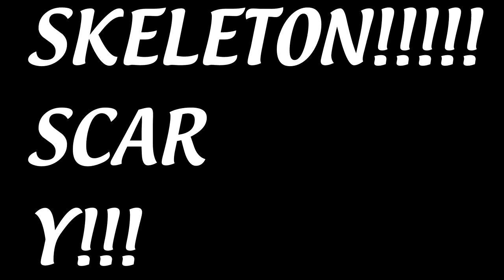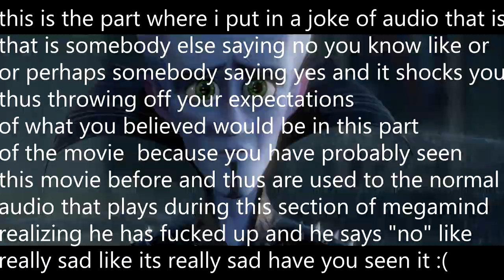ytp: smegmamind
wanted to try making ytp again and actually made an end product for once hope u enjoy